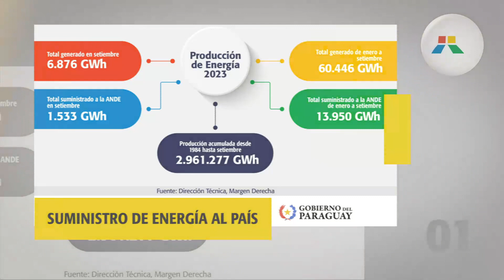NoticiasITAIPU Estas son las informaciones destacadas del 9 al 13 de octubre de 2023.